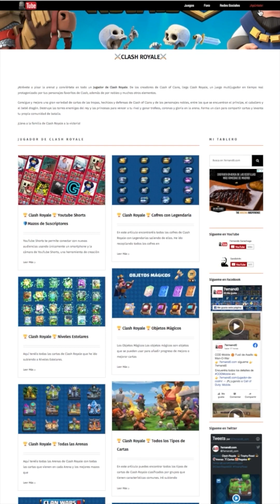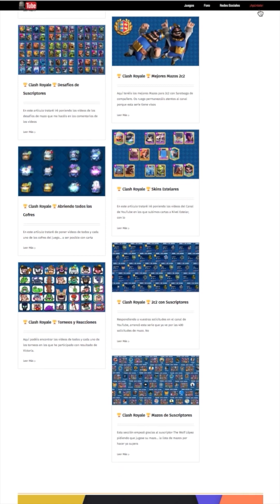Clash Royale 💥Mazo para Arena 18💥 Santuario del Silencio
Clash Royale 💥Mazo para Arena 18💥
Santuario del Silencio

Aquí tenéis un estupendo mazo para subir en Ladder.

Mazo para Arena 18 Santuario del Silencio

💫 Megacaballero 💫 Duendes con Lanza 💫 Barril de Duendes 💫 Guardias 💫 Descarga 💫 Barril de Bárbaro 💫 Duende Lanzadardos 💫 Arqueras 💫

Espero que te guste y quedo a la espera de tus comentarios.